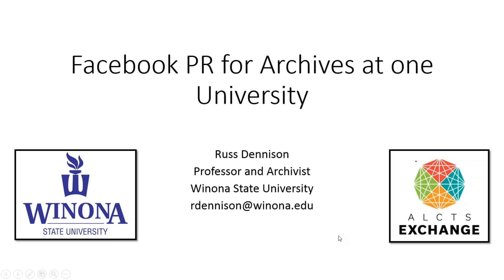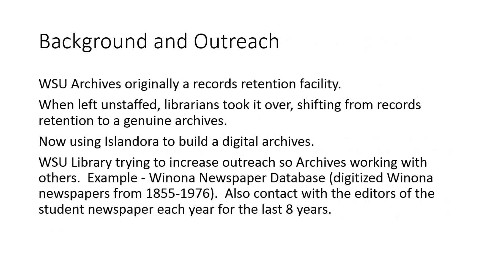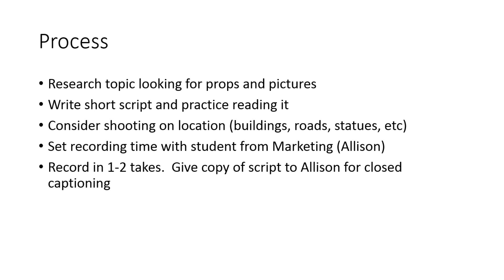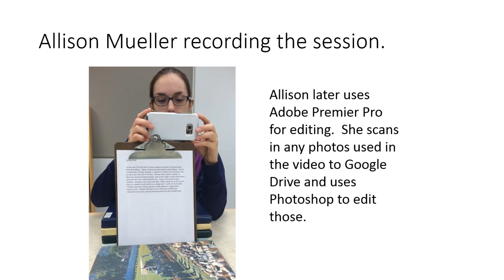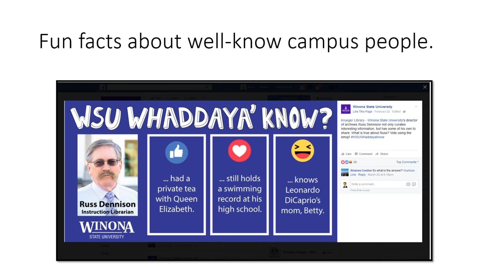ALCTS Exchange Presentation, "Facebook PR for Archives at Winona State"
The university archives at Winona State has raised its campus profile and use through short videos on the University’s Facebook page as part of a Throwback Thursdays theme. Partnering with University Marketing and Communications has created low-effort—but interesting—videos presenting events and people throughout the university’s history, including such things as beanies, Asian Americans at WSU, the Medal of Honor winning president, and national championship athletic teams.

Presented by Russ Dennison, Archivist and Professor, Winona State University.